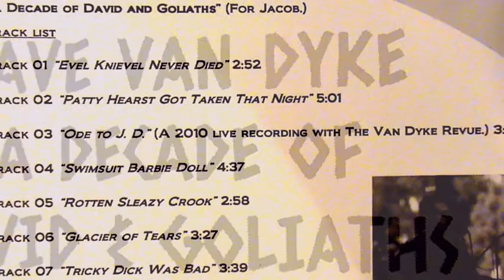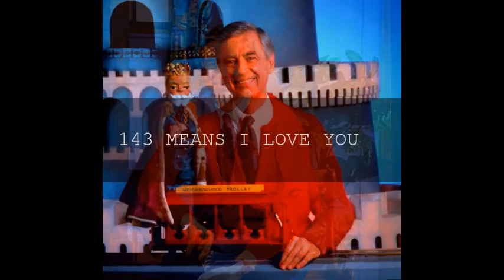DAVE VAN DYKE: A DECADE OF DAVID AND GOLIATHS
EVEL KNIEVEL NEVER DIED/ PATTY HEARST GOT TAKEN THAT NIGHT/ ODE TO J.D./ SWIMSUIT BARBIE DOLL/ ROTTEN SLEAZY CROOK/ GLACIER OF TEARS/ TRICKY DICK WAS BAD/ NO LOVE FROM THIS CANAL/ 143 MEANS I LOVE YOU/ ALI/ THE FIRE SAFETY SONG